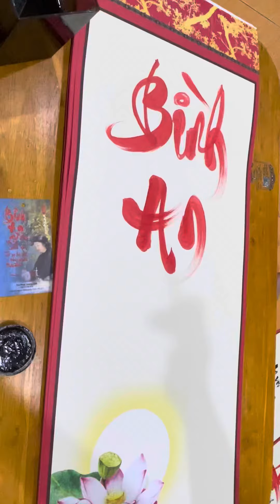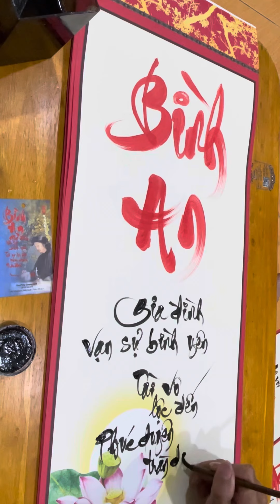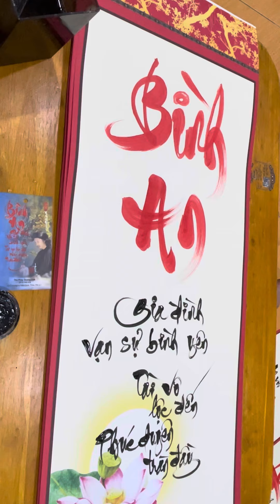Viết chữ thư pháp Bình An căn bản